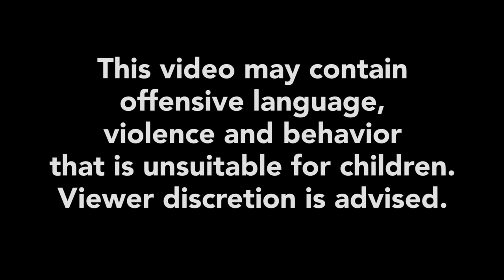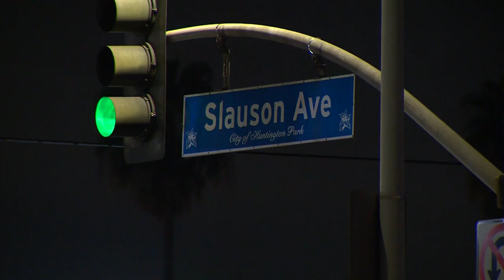CA: Family threatens to sue police who shot double amputee suspected of stabbing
Protests built in a community near Los Angeles over the weekend, the response to the shooting death of a man shot and killed by police last month. Anthony Lowe Jr., a 36-year-old, wheelchair-bound double amputee, was suspected of stabbing another person on Jan. 26, before police used a stun gun and shot him about 10 times.